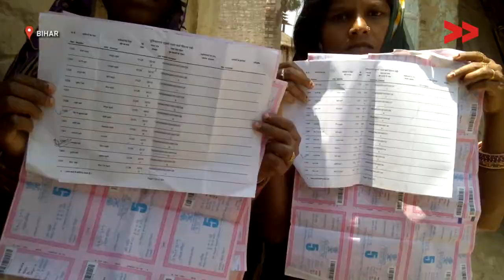Right to Food: No ration for people but those in power don't care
This video was made by a Video Volunteers Community Correspondent Rita Devi. Community Correspondents come from marginalised communities in India and produce videos on unreported stories. These stories are ’news by those who live it’ and give the hyperlocal context to global human rights and development challenges. Take action for a more just global media by sharing their videos and joining in their call for change.